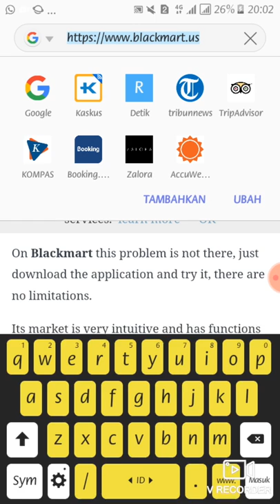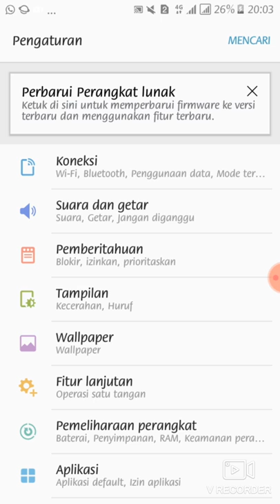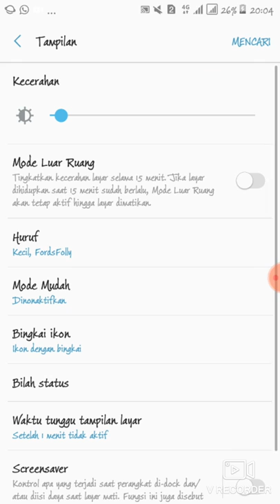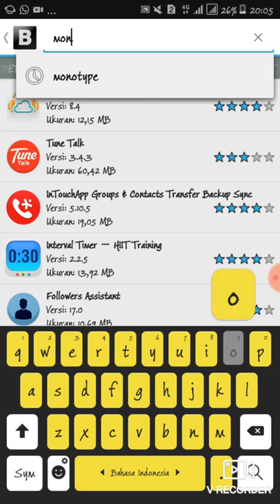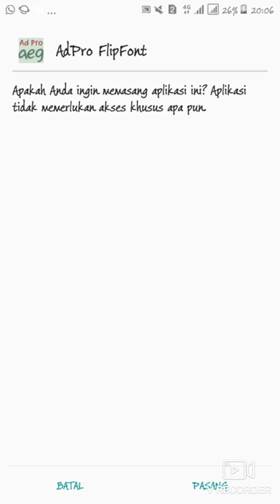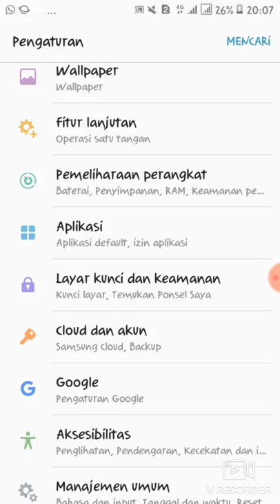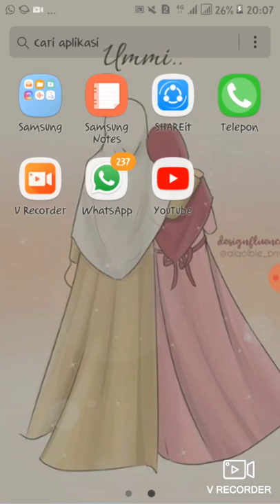Cara mengubah Font untuk Hp Samsung J2prime, J5prime, dan J7prime tanpa perlu meng-root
Semoga video kali ini bermanfaat buat teman-teman semua. Maaf apabila ada kesalahan kata